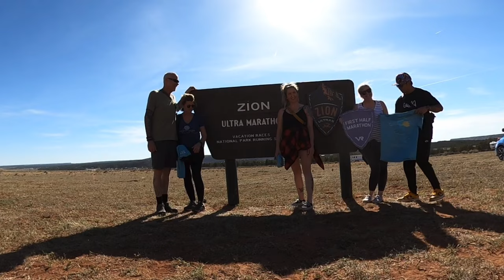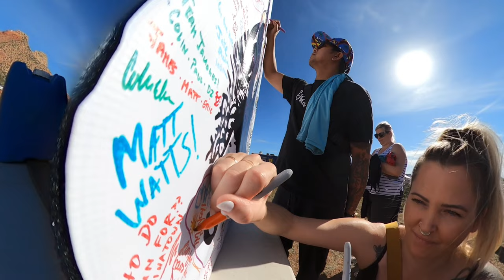Road to Zion Vlog Episode 2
Picking up our shirts and bibs for the Zion Half Marathon in Apple Valley, Utah. This will be the starting and end point of the race.

They got all things you can shop for: shoes, protein bars, shirts, compression... basically anything you need for the race.

It was a fun gathering of sorts. Signed the race board, took pics, and just enjoyed the beauty mother nature has to offer.